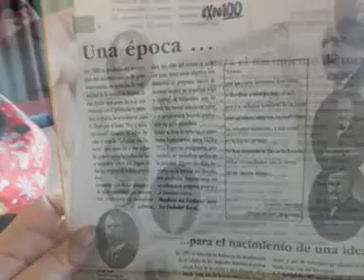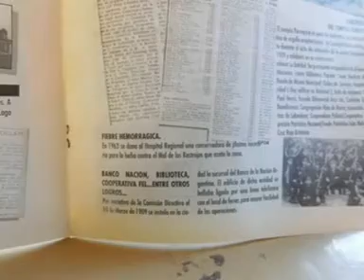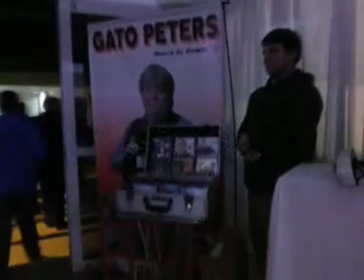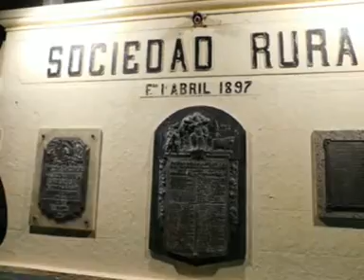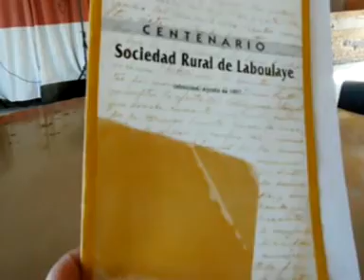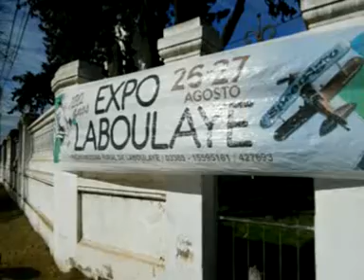TENDENCIAS LABOULAYE . Sociedad Rural 120 AÑOS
TENDENCIAS LABOULAYE. CABLEVISION (Canal 7 Y 22) todos los sábados desp de las 14:00 y viernes desp de las 23:00 hs)

COMO REFLEJAR LA CULTURA EMERGENTE???
Las Culturas Emergentes son agrupaciones de personas que comparten las mismas ideas, valores, costumbres y formas de pensar. Las Culturas emergentes surgen espontáneamente, a través de las interacciones de los miembros de este grupo; en los que cada vez más gente se va uniendo a su forma de pensar.

Ésta es una época de transición. La sociedad de nuestros días representa tanto la culminación de un largo proceso evolutivo que denominamos «modernidad» como el advenimiento de un nuevo modelo de civilización al que nos referimos con expresiones tan diversas como «sociedad postindustrial», «sociedad de la información», «sociedad compleja» o «sociedad posmoderna». Nos encontramos entre una sociedad que no termina de morir y una sociedad que no acaba de nacer.

Nuestra generación es una generación de transición. El pasado ha dejado de ser una referencia segura para entender el presente y se vislumbra el futuro como una proyección imprecisa de las tendencias del presente. La confusión y la perplejidad a menudo son sentimientos que experimentamos cuando observamos la realidad cambiante de nuestros días.

POR ESO, SI QUERES SABER A DONDE ESTAMOS PARADOS Y HACIA DONDE VAMOS... NO PODES DEJAR DE VER. TENDENCIAS...